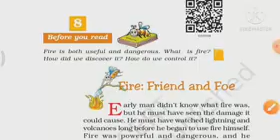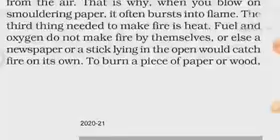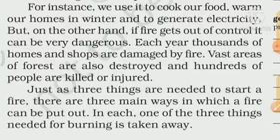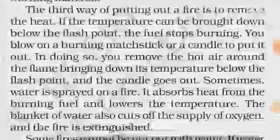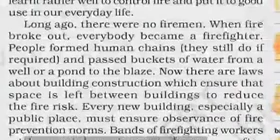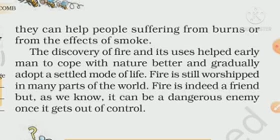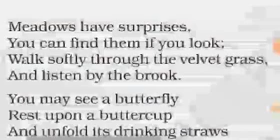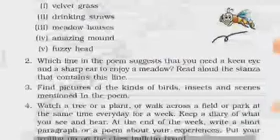std 7 Em English ch- 8